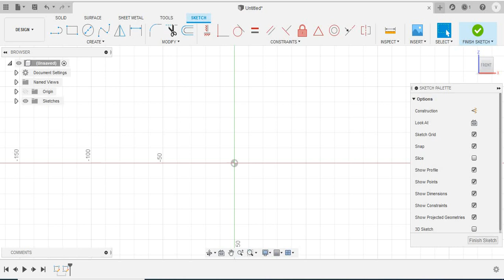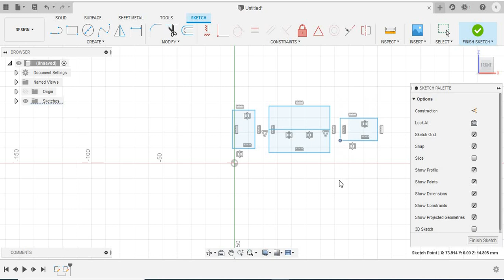Sketch Symmetry Constraint in Fusion 360 in Hindi.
Dear Students in fusion 360 you have to use symmetry constraint to do a diagram symmetric about any centerline.